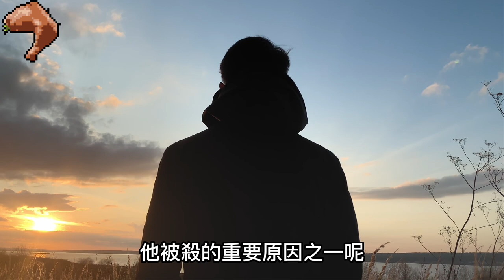當年朱元璋為何要殺害劉伯溫？歷史終於給出了真相